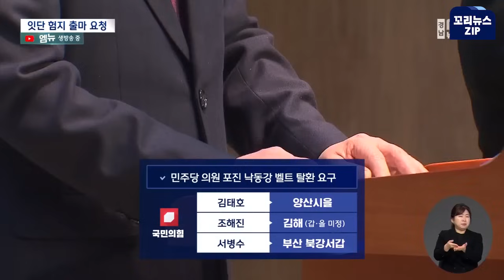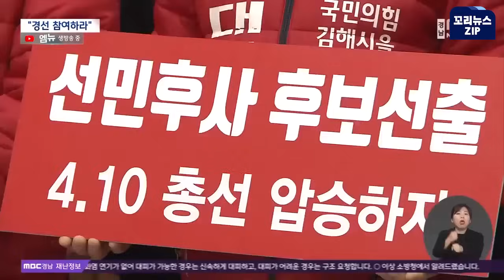꼬리뉴스.zip | 국힘 험지 출마 요청 후보는 받아들였지만 지역에선 반발.. | 뉴스모음집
국민의힘 총선 공천 작업이 속도를 내는 가운데 낙동강 벨트를 사수하려는 당의 전략에 따라 김태호, 조해진 의원이 자신의 지역구가 아닌 곳으로 가서 출마하겠다 했죠

이른바 당의 험지 출마를 받아들인 건데, 해당 지역에서 일찌감치 선거를 준비하던 후보들이 발끈하고 나섰습니다.

0:00 잇단 험지 출마 요청..지역 반발 (2024.2.7/뉴스데스크/MBC경남)

2:38 국민의힘 조해진 당 요청 수용... 김해을 출마 선언 (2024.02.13/뉴스데스크/MBC경남)

3:22 거센 반발에 발길 돌린 조해진 의원.."경선 참여하라" (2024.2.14/뉴스데스크/MBC경남)